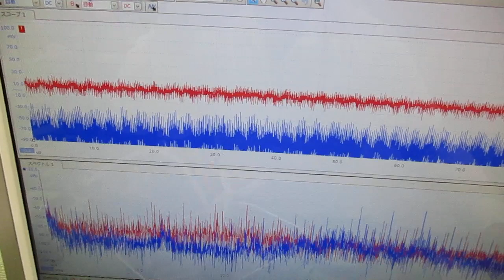新しい超音波制御技術 ultrasonic-labo